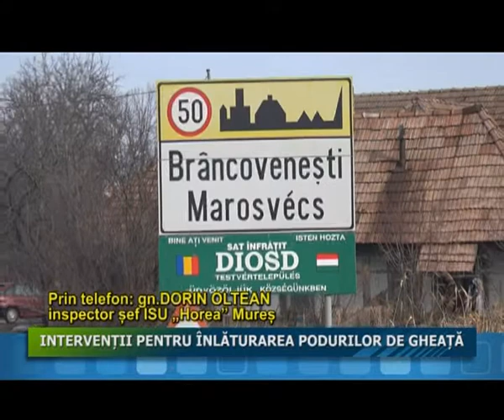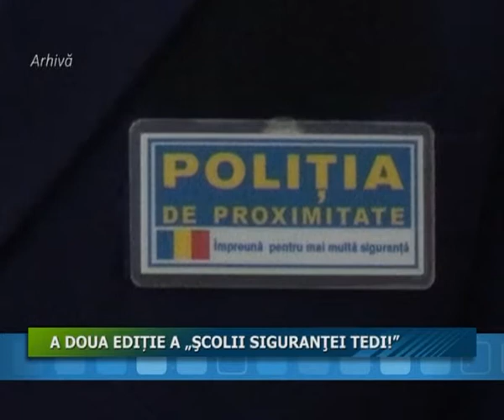06.02.2017 Jurnalul Stii TV